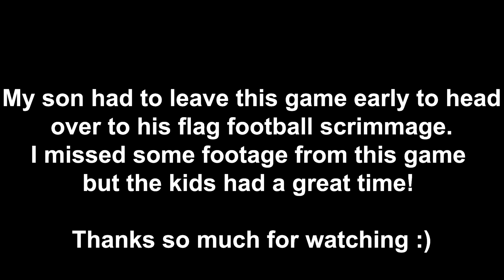6U first soccer game of the season! ⚽️😀 Gold VS Teal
Hey Ya’ll!
This is the first game of my 6 year olds fall soccer season. He scored a few goals and is excited to get back into the game! We had to leave early so I am missing some footage but the game still came out good!